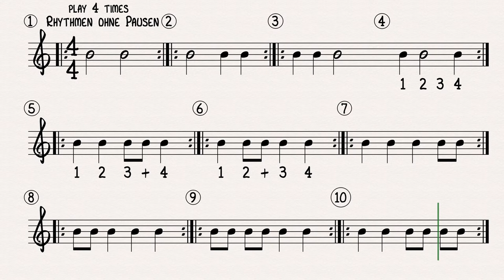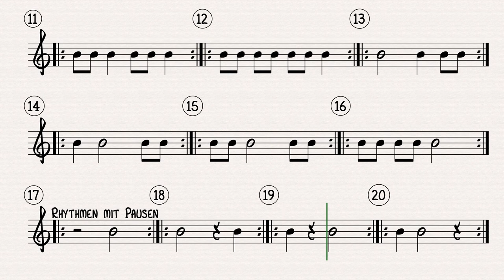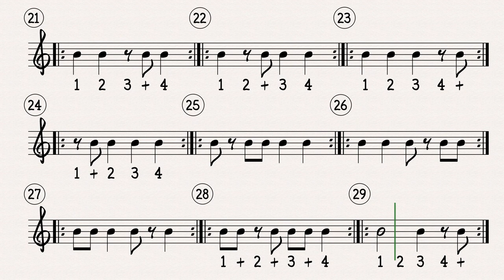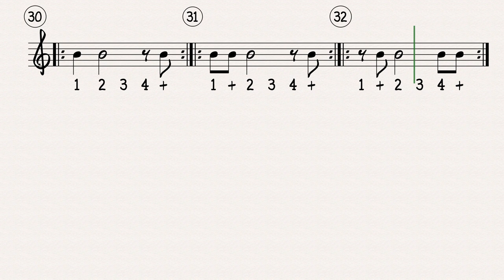Klatsche die einfachen Rhythmen 4er Takt